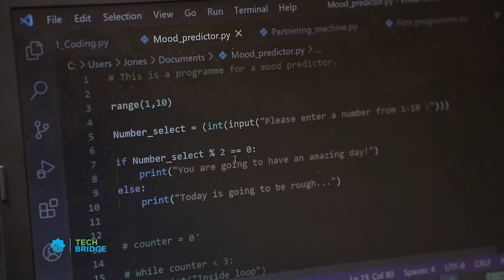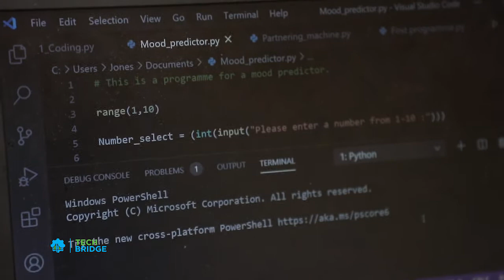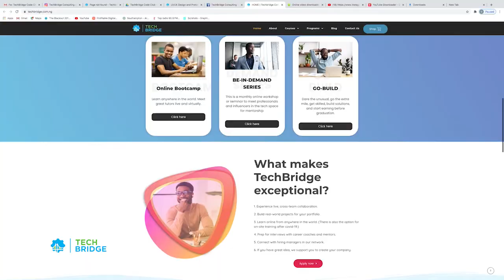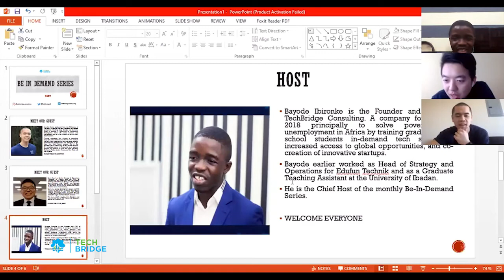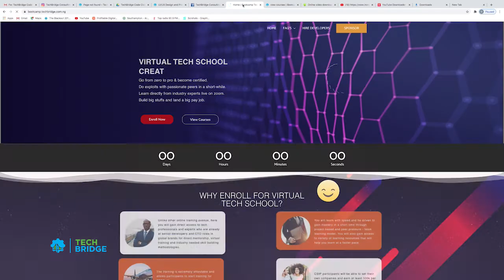TechBridge Code Club Testimonies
HOW WE LEVERAGED covid19 TO SCALE IMPACT IN EDUCATION

At TechBridge Consulting, we believe that Africa’s development will only emerge through human capital development and quality education that prepares her vast young population to solve problems through technology at an advance and global scale.

Watch our documentary and exhibition of a few of our students who have participated in the STEM programs that we organize in partnership with schools and the TechBridge Code Club that now gives your child access to learn coding and robotics with others virtually and comfortably from home. (The venue is ZOOM 😁)

Here is the direct link to the TechBridge Code Club